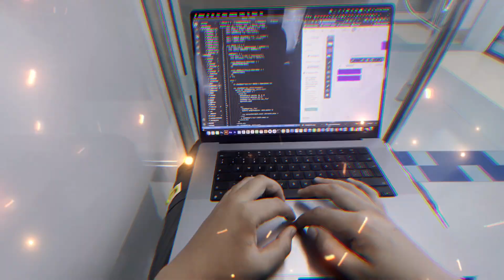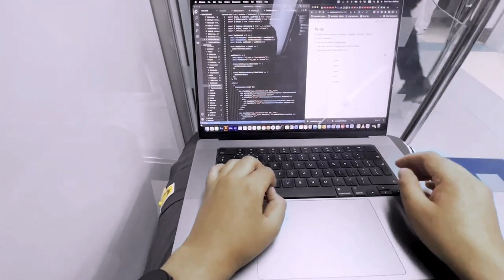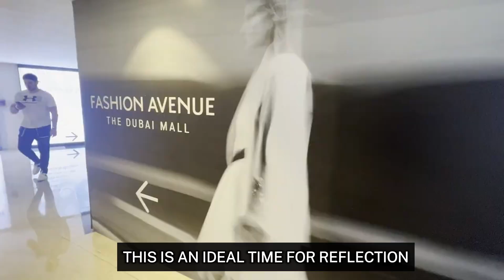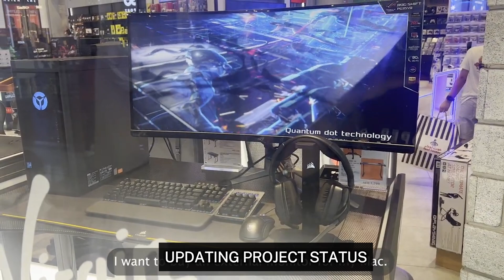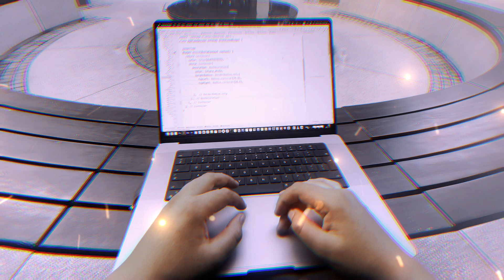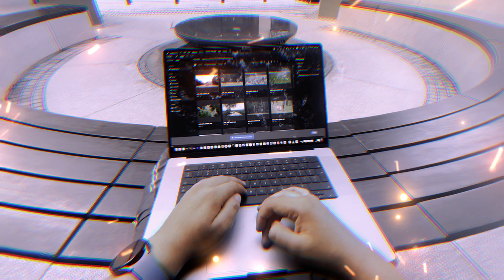Day in the life of a software engineer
Unlock your tech career success today with this portfolio trick that can revolutionize your journey in the tech industry! Whether you're just starting out or you're a seasoned pro, this video is packed with insights and strategies to elevate your career. 🚀

Here’s what you’ll learn:
1. **The Power of an Online Portfolio:** Discover how an effective portfolio can distinguish you in the tech world.
2. **Showcase Like a Pro:** Learn the art of displaying projects and skills that can open new doors for you. From code snippets to live project links, see how interactive elements can make your portfolio stand out!
3. **Build Credibility:** Find out how adding testimonials and personal projects adds value and authenticity to your profile.
4. **Continuous Learning:** I'll show you how highlighting certifications and ongoing education demonstrates your commitment to staying ahead in tech.
5. **Aesthetic and Functionality:** Tips on ensuring your portfolio is not only informative but visually appealing and easy to navigate.
6. **Networking through Content:** Leverage your portfolio to share insights and connect with the tech community through blogs and articles.

No problem, I am here to help you out! Remember that everyone has their own pace, so take your time to absorb the information and apply it in a way that best suits your career goals. Save this Reel so you can come back to it later and keep refining your approach.

Don’t forget to save this video for easy reference and follow for more content that can propel your tech career to new heights. Dive into self-paced learning and explore various resources and tools that I mention to further enhance your skills!

CHAPTERS:
1:14 - Introduction to Online Portfolios
1:59 - Benefits of Online Portfolios
2:52 - From Coding to Portfolio Creation
3:54 - Value of Multilingual Portfolios
5:17 - Portfolios for Networking and Leadership
6:08 - Conclusion and Recap

=== Links ===

☕️ My phone:

☕️ My Productivity Mouse:

☕️ My Productivity Keyboard:

☕️ My Headphones:

☕️ My Microphone Setup